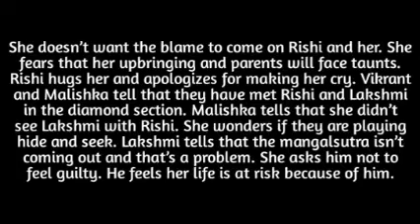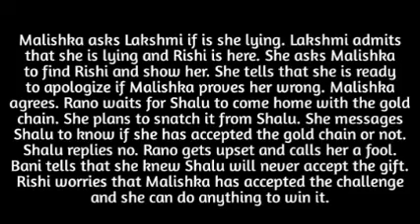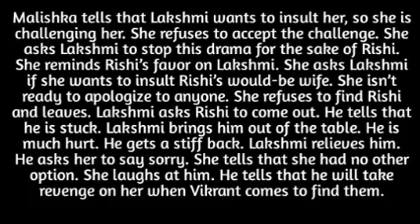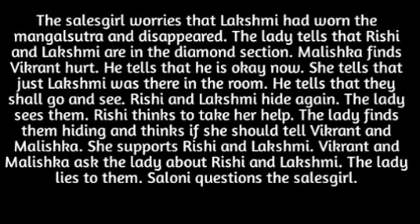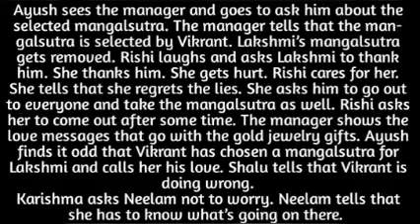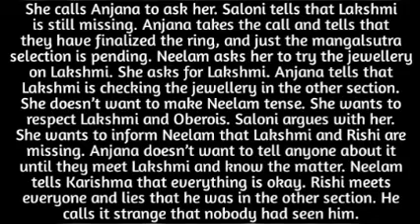263- VIKRANT EXPOSED AS HE BUYS 2 WEDDING NECKLACE INSTEAD OF 1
exposed